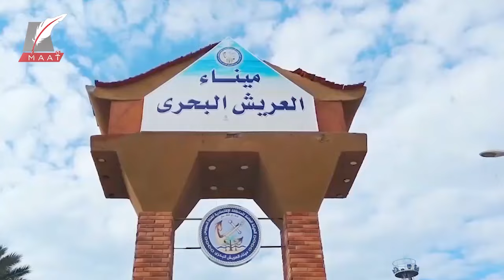ماعت جروب | خفايا مشروع تهجير الفلسطينيين إلى سيناء منذ 75 عاما.. سيناريو الرد المصري وتحذير الجيش!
خلال الشهور الماضية، تزايدت تصريحات المسؤولين المصريين التي تحذر من  نقل الفلسطينيين إلى سيناء.
 كانت الإدارة المصرية تدرك أن هناك مخططًا قديمًا يُعاد إحياؤه لإنهاء القضية الفلسطينية.
 ويتشابه إلى حد التطابق مع ما يجري حاليًا.
 في بداية الخمسينيات جرى التخطيط لتوطين عشرات آلاف الفلسطينيين في سيناء لإنهاء حقّهم بالعودة.
 كان القطاع المحاذي للحدود المصرية آنذاك قد بدأ يكتظ باللاجئين.. وفي ذلك الزمان، وتحديدا في عام 1949 ، كان القطاع تحت الإدارة المصرية.. ووصل عدد الوافدين إليه من الفلسطينيين نحو مائتي ألف.
 غير أن وكالة الأونروا التابعة للأمم المتحدة نظرت لهؤلاء كمشكلة اقتصادية، وليست سياسية، وظنت أنه يمكن حل مشكلتهم بتوطينهم في سيناء لبدء حياة جديدة، ضمن ما أسمته آنذاك "مشروع سيناء".